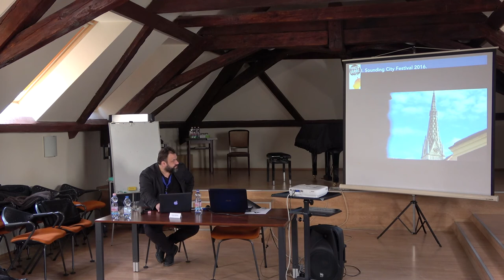Zoltán Mizsei (iASK): The Sounding City Concept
The Sounding City Concept was presented by Zoltán Mizsei (iASK researcher) on 24th of March at the Heritage & Identity Conference in Kőszeg.